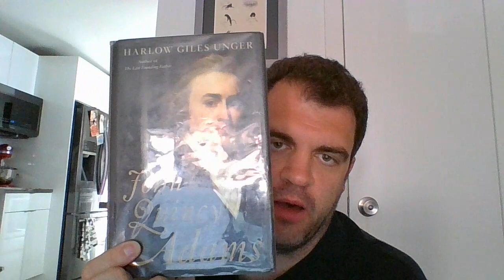20220622 John Quincy Adams Discussion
John Quincy Adams by Harlow Giles Unger